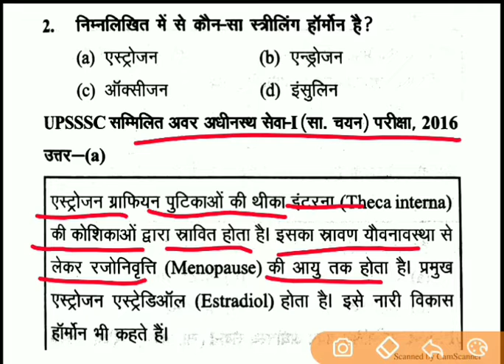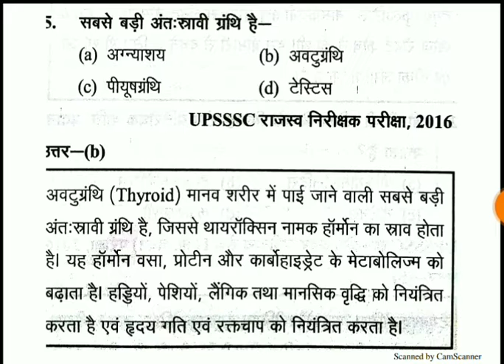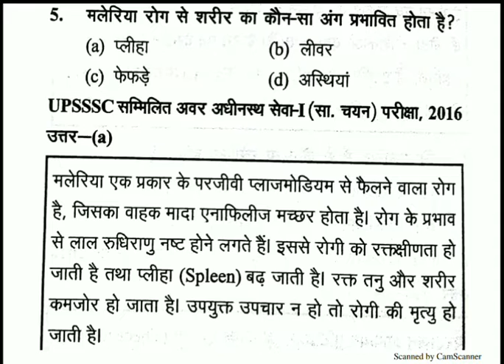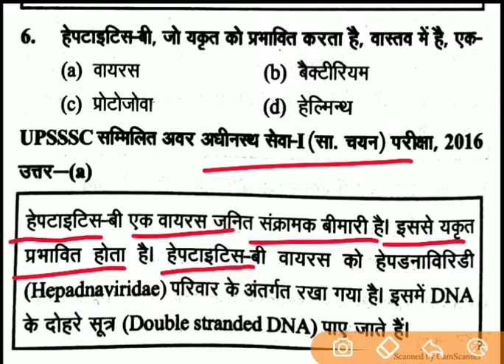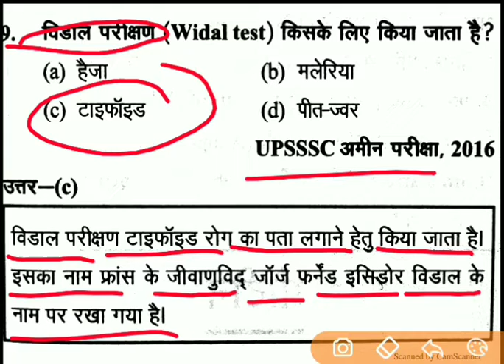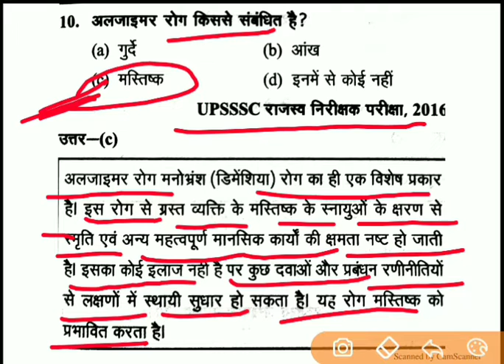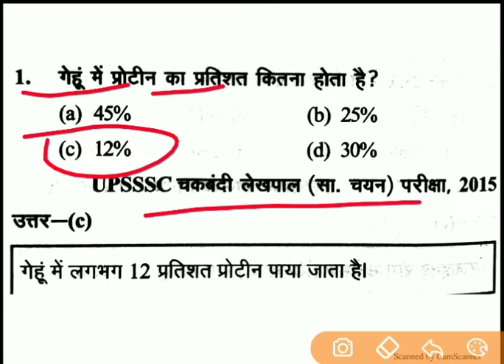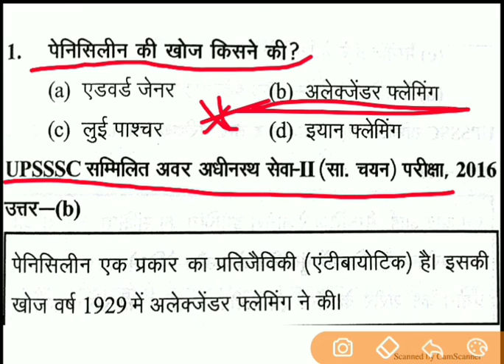UPSSSC EXAM 2018// सामान्य विज्ञान PREVIOUS YEAR QUESTION